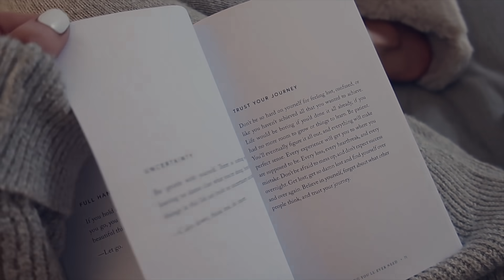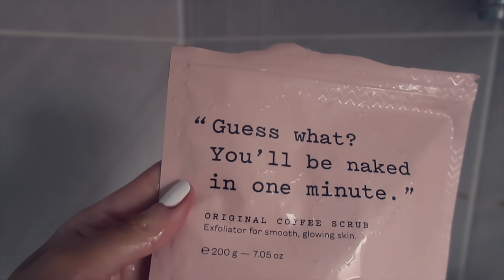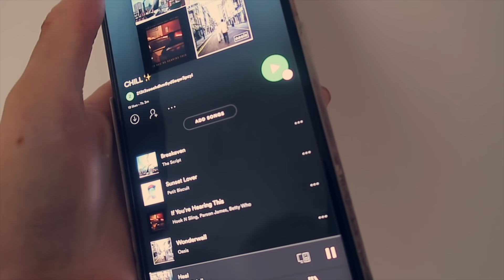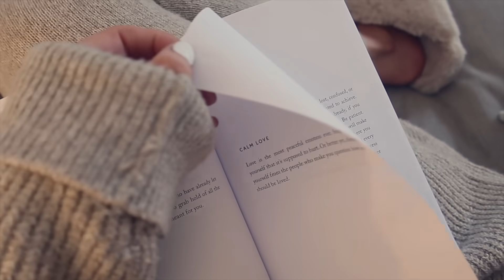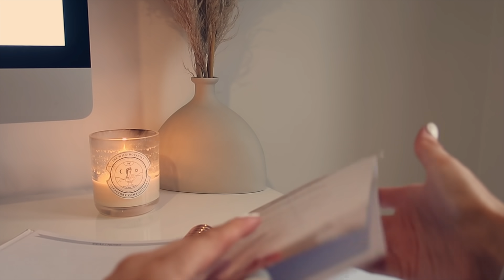6AM MORNING ROUTINE 2021 | productive, peaceful + cosy ✨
6AM MORNING ROUTINE 2021 | hey my loves, I hope you are all okay :) I'm so happy I finally have a new year morning routine to share with you! its been a real struggle getting back into a routine but I truly feel SO good for it! I hope you enjoyed spending this morning with me & thank you as always for watching, all my love x
MENTIONED:
Alarm clock
Nespresso Machine
Clear Mugs
Dressing Gown
Cardigan & Leggings: Zara but sold out :(
ESPA Face Serum
ESPA Cleanser
ESPA Eye Cream
Winter Candle